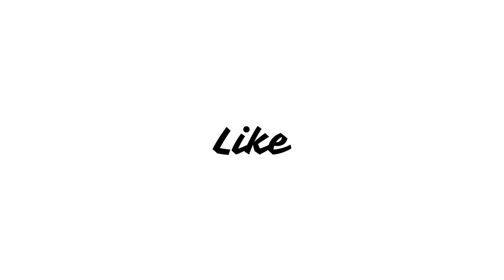Hello Charlie (2021) (Amazon Prime) Movie Review | Aadar Jain, Jackie Shroff, Shloka Pandit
Movie Credits
Directed by: Pankaj Saraswat
Featuring : Aadar Jain, Jackie Shroff, Shlokka Pandit, Elnaaz Norouzi, Darshan Jariwalla, Rajpal Yadav, Girish Kulkarni, Bharat Ganeshpure & Siddhanth Kapoor
Publicity Design : Rahul Nanda and Himanshu Nanda
Visual Promotions : Just Right Studios
Business & Marketing Head : Vishal Ramchandani
Casting Directors: Nandini Shrikent & Karan Mally
Director of Choreography: Ganesh Acharya, Adil Shaikh
Action Director : Manohar Verma
Makeup Design : Mehak Oberoi
Hair Design : Rohan Jagtap
Costume Design : Sheetal Sharma
Production Design : Shailaja Sharma, Abhijeet and Sonam Gaonkar ( Megamind Studios)
Lyrics : Vayu, Shelle
Original Score : John Stewart Eduri
Sound Design : Ayush Ahuja & Udit Dusej
Music Supervisor: Ankur Tiwari
Editors : Chandan Arora, Mitesh Soni
Director of Photogrpahy : Andre Menezes
Additional Screenplay and Dialogue : Abhishek Khairkar
Executive Producer: Menaka Nagarajan
Co Producer : Kassim Jagmagia
Story and Screenplay : Pankaj Sarswat
Produced By : Ritesh Sidhwani & Farhan Akhtar